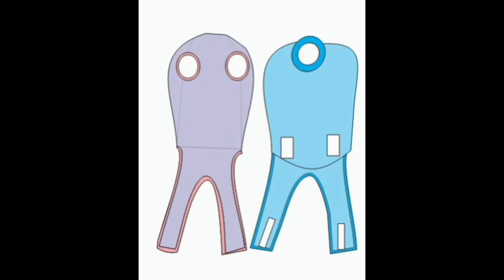VEM AI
AQUI ESTA OS NOSSOS CURSOS
ESCOLHA A QUE COMBINA COM VOCÊ
EDIÇAO 7: EM BREVE
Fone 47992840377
ATT: ANIMANIAPET